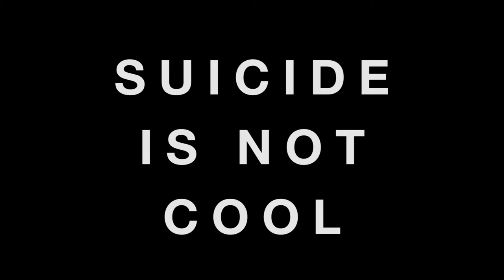Mark Reid The Painter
A product of the Torsten B. Veblen Truth Seeking Society of Chicago.